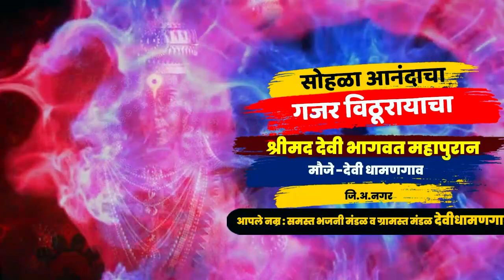हि रुपची चाल एकवेळ पहाच | काळजाला भिडते | कैलास पवार वैष्णवी करंडे | अक्रूर महाराज साखरे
In this video, we'll be taking a look at the article, "How Karnataka's Dyal Irrigation Programme is Boosting Agriculture in the State" by Anupam Srivastava. We'll be discussing the various aspects of the article and how they relate to agriculture in Karnataka.

If you're interested in learning more about the impact of Karnataka's dyal irrigation programme on agriculture, then be sure to watch this video! We'll discuss the article in detail, and also provide some resources you can use to learn more about the programme. By the end of this video, you'll have a better understanding of the impact of Karnataka's dyal irrigation programme on agriculture and the state of Karnataka in